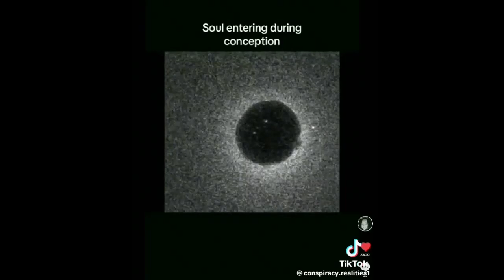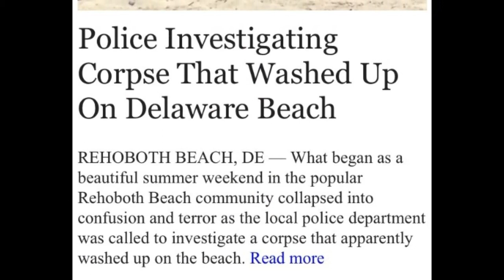Dynamite - How It Hangs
...on a piece of mind.
Musician: Gordon Lightfoot
Album: Cold On The Shoulder, 1975
Producer: Lenny Waronker; Label: Reprise
Lyrics:
Rainy day people always seem to know when it's time to call
Rainy day people don't talk, they just listen till they've heard it all
Rainy day lovers don't lie when they tell 'ya they've been down like you
Rainy day people don't mind if you're cryin' a tear or two

If you get lonely, all you really need is that rainy day love
Rainy day people all know there's no sorrow they can't rise above
Rainy day lovers don't love any others, that would not be kind
Rainy day people all know how it hangs on a piece of mind

Rainy day lovers don't lie when they tell you, they've been down there too

Rainy day people always seem to know when you're feeling blue
High stepping strutters who land in the gutters sometimes need one too
Take it or leave it, or try to believe it
If you've been down too long

Rainy day lovers don't hide love inside they just pass it on

This channel is not monetized. All original content copyright by original creators. Please thank and support them for their inspiration for this work and their contribution to society.